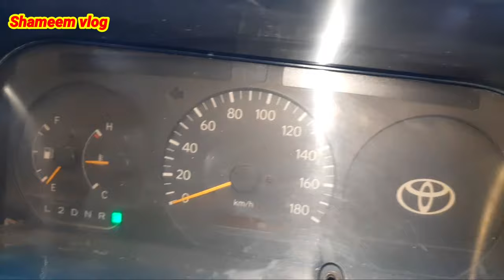এত কমে Toyota hiace GL|second hand Toyota hiace GL|01757402385|shameem vlog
এত কমে Toyota hiace GL |second hand Toyota hiace GL |Second hand Toyota Hiace |used car|shameem vlog

লোকেশন ফরিদপুর সাদর গোয়ালচামট আঙিনা ব্রিজের পাশে